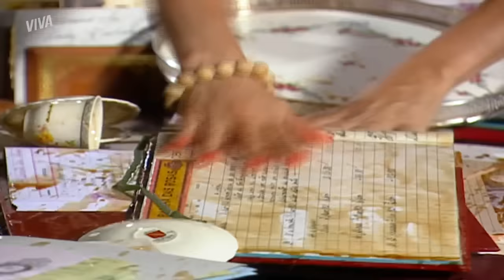GOLPE DE RAUL E CRISTINA É DESCOBERTO, RAFAEL CONSEGUE PORÇÃO DO VENENO E MAIS! | ALMA GÊMEA| RESUMO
Com a ajuda de Dalila, Rafael descobre que Cristina e Raul se uniram contra ele e deram um desfalque na empresa 👀 Revoltado, o botânico vai tirar satisfações, acaba flagrando a vilã com ainda mais dinheiro nas mãos e a expulsa da loja. 💥

Rafael e Serena conseguiram uma amostra do veneno que acabou causando a morte de Débora! Com a prova, eles exigem que Cristina seja presa por comprar a poção com a Feiticeira. Será que agora a vilã vai parar atrás das grades?

Cristina está decidida a eliminar Serena e propõe um brinde - fatal - para selar a paz 😰 Enquanto a vilã finge ter boas intenções, Agnes percebe tudo e consegue impedir Cristina de concluir o seu plano 🗣
Cristina não consegue envenenar Serena e começa a se sentir encurralada. 👀

Com medo de terminar seus dias na miséria, a vilã decide sequestrar a rival e exigir as joias como resgate 😳 Será que a megera finalmente colocará as mãos na herança de Luna?

Capítulos 217 a 222, de 10 a 15 de outubro de 2022.

RAFAEL DESCOBRE ESQUEMA DE ROUBO DE CRISTINA E RAUL E SE ENFURECE! (segunda, 10/10) 00:01
RAUL TENTA DAR GOLPE EM MADALENA MAS É EXPULSO POR TADEU! (terça, 11/10) 05:15
ALEXANDRA INCORPORA GUTO E ELE MANDA MENSAGEM ANTES DE PARTIR! (quarta, 12/10) 09:50
RAFAEL CONSEGUE POÇÃO PARA INCRIMINAR CRISTINA E EXIGE PRISÃO! (quinta, 13/10) 14:40
SANGUE FRIO! CRISTINA TENTA ENVENENAR SERENA E É PEGA NO FLAGRA! (sexta, 14/10) 19:20
SEQUESTRO! CRISTINA DECIDE RAPTAR SERENA PARA REAVER AS JOIAS! (sábado, 15/10) 25:42